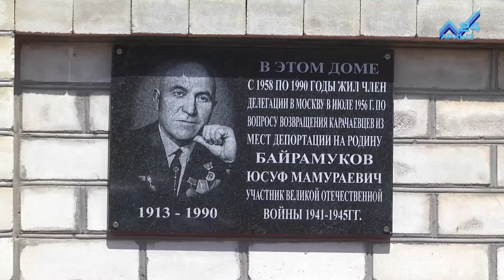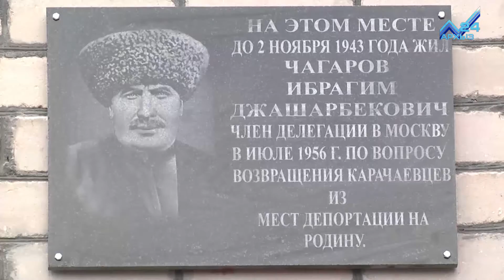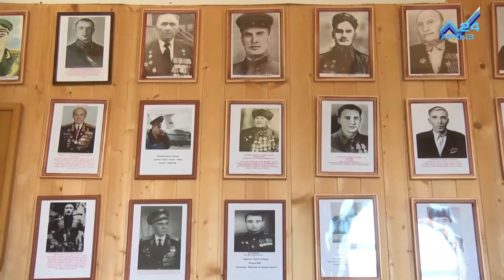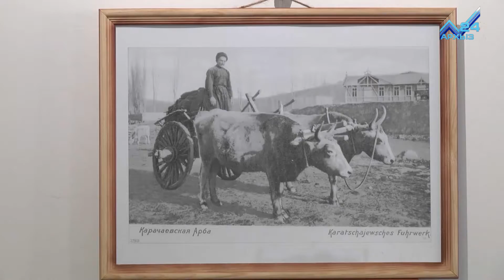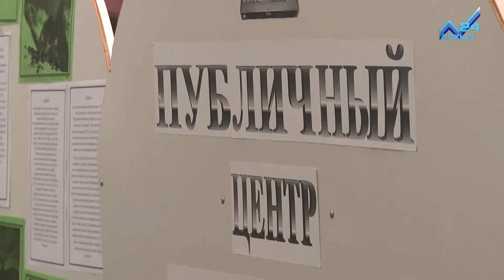60 лет со дня возрождения карачаевского народа (05.05.2017)